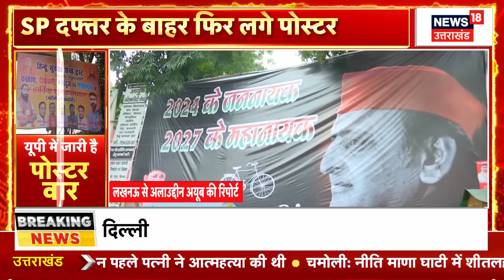UP By Election 2024: कुंदरकी सीट पर फंस गया मामला? | SP | BJP | ASP | CM Yogi | Akhilesh | UP News